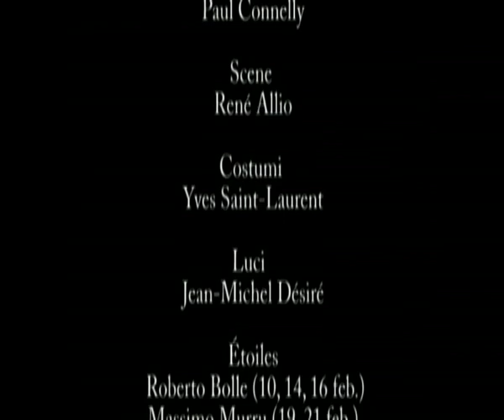Notre-Dame de Paris - Massimo Murru (Teatro alla Scala)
Stagione 1997/1998
Allestimento dell'Opéra National de Paris

Coreografia e libretto: Roland Petit
Ripresa coreografica: Luigi Bonino
Concertatore e direttore d'orchestra: David Garforth
Scene: René Allio
Costumi: Yves Saint-Laurent
Cast: Massimo Murru, Michele Villanova, Nicola le Riche, Alessandra Ferri, Sabrina Brazzo, Marta Romagna, Maximiliano Guerra, Alessandro Grillo, Vittorio D'Amato, Roberto Bolle, Riccardo Maissimi, Saul Marziali

1997/1998 Season
Staging by Opéra National de Paris

Choreography and libretto: Roland Petit
Choreographic supervision: Luigi Bonino
Conduction: David Garforth
Sets: René Allio
Costumes: Yves Saint-Laurent

Cast: Massimo Murru, Michele Villanova, Nicola Le Riche, Alessandra Ferri, Sabrina Brazzo, Marta Romagna, Maximiliano Guerra, Alessandro Grillo, Vittorio D'Amato, Roberto Bolle, Riccardo Massimi, Saul Marziali